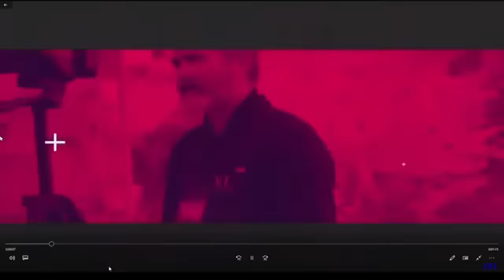Israel Rips Apart Hezbollah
Last night, over 1,000 bombs fell upon Lebanon as Israel escalated its assault, following the earlier pager attacks that injured 3,000 and killed over 20. In response, Hezbollah has declared their readiness to continue the fight, and Iran stands poised to replenish their missile stockpiles. The cycle of violence rages on, with no end in sight.

What is perhaps most heartbreaking is the continued support for these attacks from Christians, even when innocent children in Gaza become the victims. We must remember that Jesus came to break the curse of sin and death. The Gospel of Christ explicitly rejects the notion of genocide or the belief that entire populations can be eradicated in the name of justice.
It is time to realign our hearts with the true message of the Gospel and reject any form of violence that contradicts Christ's teachings.